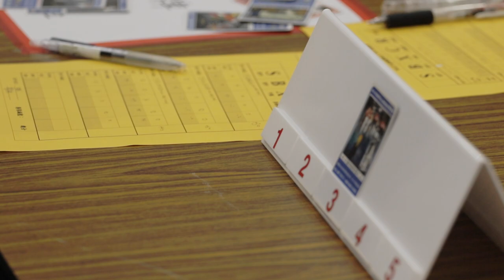The Global Economy Challenge Fun Learning for Kids 2